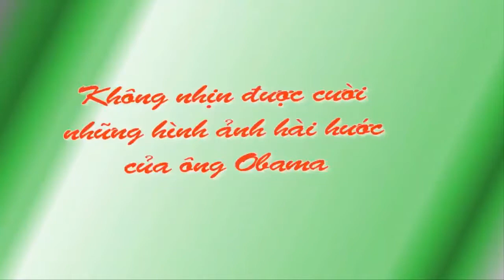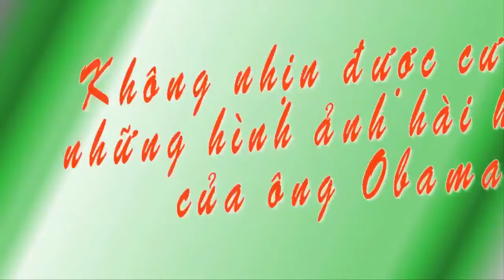Không nhịn được cười khi xem những hình ảnh hài hước của ông Obama [Tin tức hằng ngày]